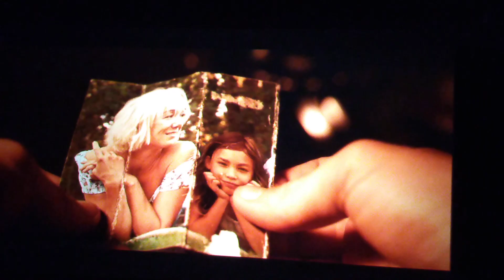Мира Фильм 2022 концовка фильма